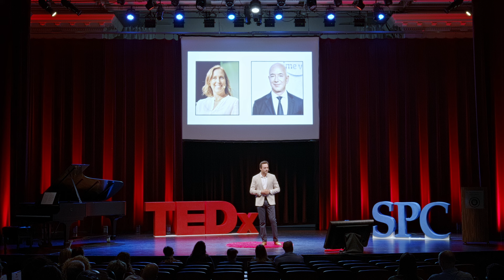Harnessing mentorship for career growth | AJ Eckstein | TEDxSt Petersburg College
From reflecting on my own transformation—from a person that was lazy with few goals to founding a career platform that helps Job Seekers achieve their dreams—I've learned the power of ambition and the importance of finding mentors. Everyone, even the most successful people in the world, had mentors who helped them along the way. Let's "unclip the velvet rope" and guide you into the VIP space of the professional world… AJ Eckstein is a global speaker, writer for Fast Company and Business Insider, consultant to Fortune 500 companies, and the founder of Creator Match, the #1 LinkedIn Creator Marketing Platform.  As a LinkedIn Creator and Top Voice for Hiring, AJ has made significant contributions to the professional landscape. AJ’s expertise extends to being one of the youngest LinkedIn Learning Instructors, with two courses (on the topic of Professional Networking and Strategic Problem Solving) boasting 80,000+ learners. He graduated from the USC Marshall School of Business and was awarded the "Most Outstanding President Award" out of 20,000 undergraduate students.  Beyond work, AJ competes in Olympic Triathlons and Ultramarathons and lives "the search" for surfing, snowboarding, and mountain biking. This talk was given at a TEDx event using the TED conference format but independently organized by a local community.